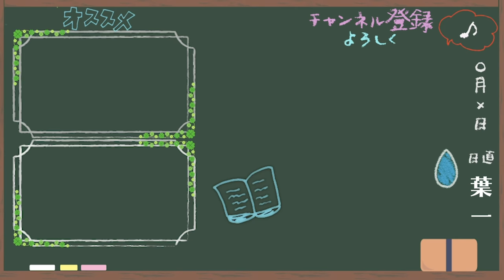【~8/10】スタート大事